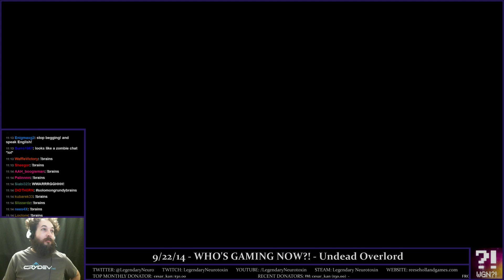Who's Gaming Now?! - Undead Overlord (Early) 9/22/14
Legendary Neurotoxin demos Undead Overlord on Who's Gaming Now?!